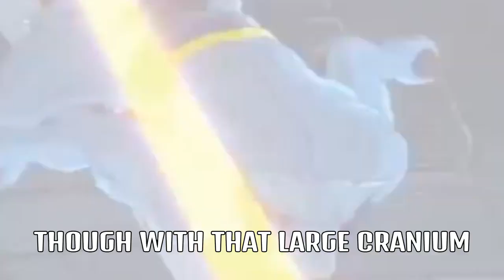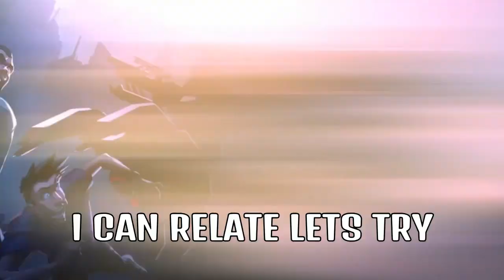Rap Battle: Beast vs Winston (Marvel vs Overwatch)